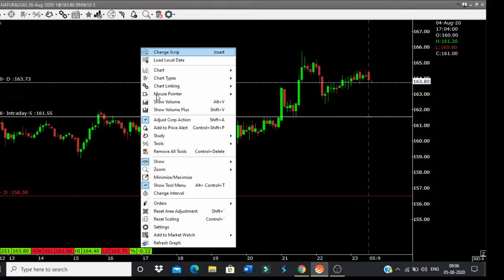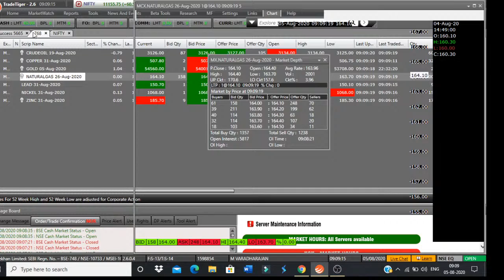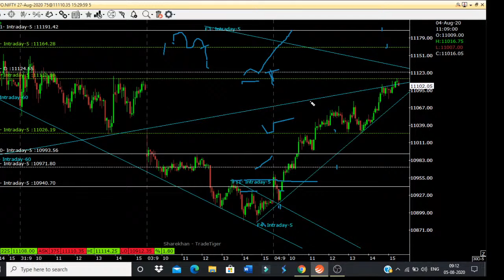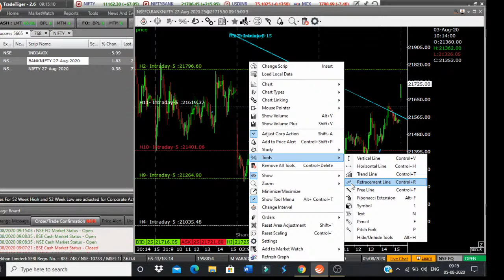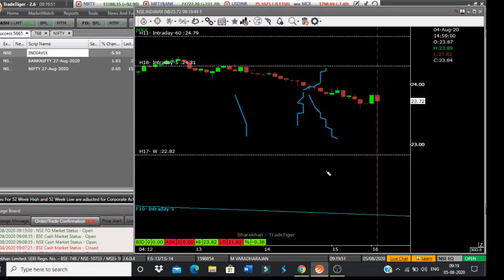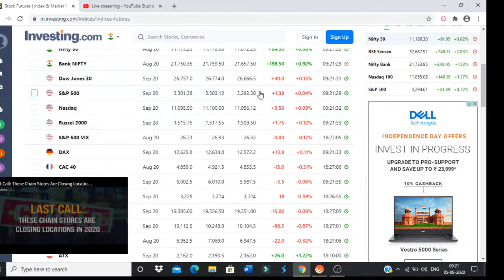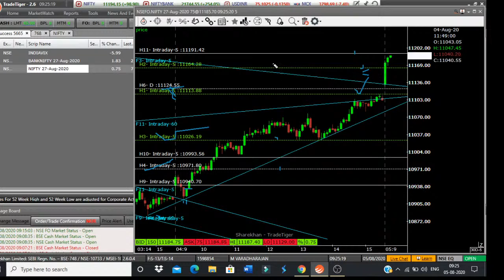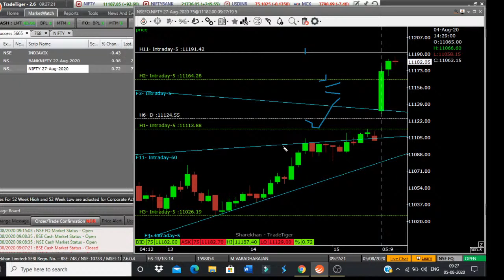morning technical analysis Wednesday 05-08-2020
nifty
 bank nifty
crude oil
natural gas
morning technical analysis
how to trade today buy or sell
very useful for day trader/ education purpose only